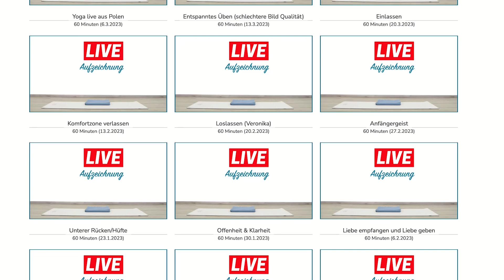ONLINE YOGA live von ZUHAUSE aus (mit Yogabasics)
Damit bekommst du Struktur in deine eigene Yogapraxis und einen echten Lernerfolg. Das Dranbleiben gelingt dir einfach. So wird Yoga DEIN LEBEN positiv verändern.

Wir sehen uns auf der Matte!

Hier ist unser Stundenplan:

- Montag: 17 Uhr (Yoga für Anfänger mit Silvio)
- Montag: 19 Uhr (Yoga für alle mit Silvio)
- Mittwoch: 17 Uhr (Yoga für die Seele mit Veronika)
- Mittwoch: 19 Uhr (Yoga für Fortgeschrittene  mit Silvio)

Du kannst übrigens ganz frei zwischen den Stunden wählen, hin und her wechseln oder auch mehrfach üben.

Inklusive ONLINE YOGA Video-Aufzeichnungen für dich:

Wir zeichnen die online Yogastunden für dich auch auf und sie stehen dir im Mitgliederbereich zeitlich unbegrenzt zur Verfügung. Damit  kannst du Yoga zuhause üben, wann und wie du willst. Die Yogastunden helfen dir, am Yoga dranzubleiben und dir deine persönliche Auszeit zu schaffen.

Ich freue mich, wenn du beim ONLINE YOGA dabei bist!

0:00 Einleitung
0:20 Kurszeiten ONLINE YOGA
1:30 Vorteile ONLINE YOGA
3:02 Angebot ONLINE YOGA

Silvio

ONLINE YOGA Stundenbeschreibung

Montag 17 Uhr Yoga für Anfänger (Silvio): In dieser Yogastunde kannst du dich auf einfache und dennoch effektive Übungen freuen. Du lernst, wie du die einzelnen Yogaübungen körperlich exakt ausrichtest und damit Fehler vermeidest. Wichtig ist auch, dass du genügend Zeit für die Übungen hast. So kannst du deinen Körper besser dehnen, entwickelst mehr innere Kraft und Entspannung ist leichter möglich. Den bekannten Sonnengruß und andere anspruchsvolle Übungen lasse ich bewusst weg, denn es geht um eine gute Basis für deine Yogapraxis. Hast du diese erlangt, wird Yoga leicht zu einem festen Bestandteil deines Lebens. Für alle, die mit Yoga beginnen möchten oder es etwas ruhiger angehen wollen, ist das die RICHTIGE Stunde.

Montag 19 Uhr Yoga für alle (Silvio): Der Name ist Programm. Egal ob jung oder alt, beweglich oder etwas steif, diese Yogastunde ist für alle geeignet, die gern Yoga üben. Idealerweise bringst du mindestens sechs Monate Yoga-Erfahrung mit. Ziel der Yogastunde ist es, dass du tiefer ins Yoga eintauchen kannst, neue Übungen erlernst und Fortschritte auf DEINEM persönlichen Yoga-Weg machst. Du erfährst eine bewusste Auszeit vom Alltag, dein Körper wird mit Beweglichkeit, aber auch Stabilität und Gelassenheit beschenkt. Muskuläre Verspannungen und Schmerzen lösen sich auf und die gemeinsame Yogapraxis verleiht dir neue Impulse für dein Leben. Diese Yogastunde wird für dich aufgezeichnet.

Mittwoch 17 Uhr Yoga für die Seele (Veronika): Neben all seinen körperlichen Vorteilen darf Yoga auch deine Seele berühren. Es geht im Yoga nicht darum, immer schwierigere Übungen zu meistern, sondern im Herzen anzukommen. Yoga soll dich unterstützen, DIR SELBST näherzukommen und zu erkennen, was richtig für DICH ist. Indische Philosophie, angepasst an unsere moderne Zeit, gelebte Spiritualität und über 25 Jahre Yogaerfahrung lassen diese Yogastunde für dich zu etwas ganz Besonderem werden. Sie spricht alle an, die an einer spirituellen Yogapraxis interessiert sind, die Körper, Geist und Seele gleichermaßen berührt. Als Videoaufzeichnung steht dir diese Yogastunde zeitlich unbegrenzt zur Verfügung.

Mittwoch 19 Uhr Yoga für Fortgeschrittene (Silvio): Ehrlich gesagt habe ich mich die letzten Jahre genau darauf gefreut – eine Yogastunde ohne Kompromisse. Wenn du körperlich gesund bist und regelmäßig Yoga übst, wirst du diese Stunde lieben. Du erlernst neue Yogaübungen, die dich deinen eigenen Grenzen näherbringen. Natürlich übst du auch mal mehrere Runden Sonnengruß, die dich in einen Flow versetzen und deinen Körper vor Energie förmlich vibrieren lassen. Auch die aus meiner Sicht beste Atemtechnik der Welt, die Wim-Hof-Atmung, wird ein fester Bestandteil der Yogastunde sein. Wichtig: Wir machen KEINE akrobatischen Verrenkungen und Experimente. Diese Yogastunde wird für dich aufgezeichnet und damit kannst du sie üben, wann und wo immer du möchtest.